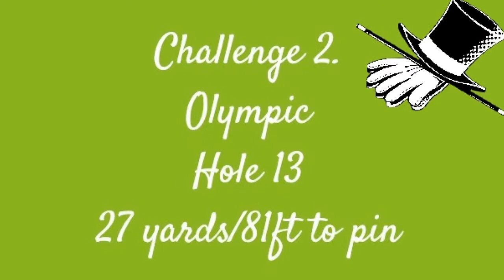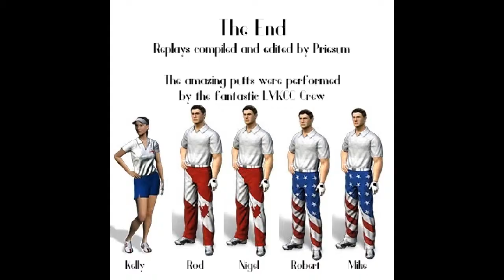Puttin' On The Ritz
WGT - Best of Puttin - Las Vegas Knights putting on a great performance